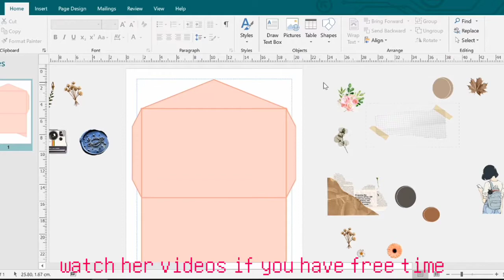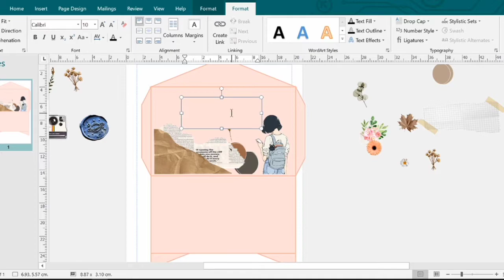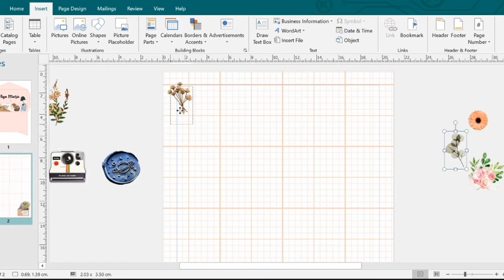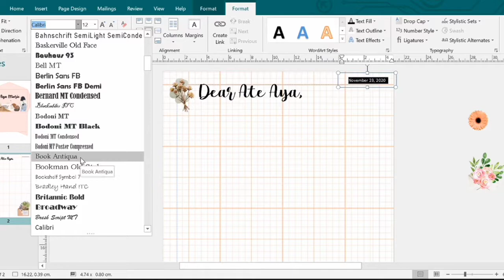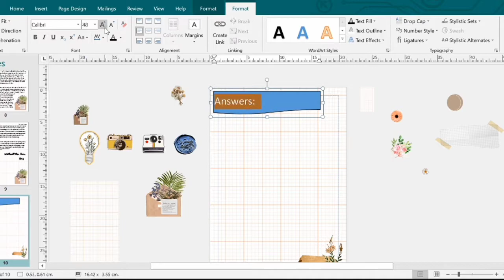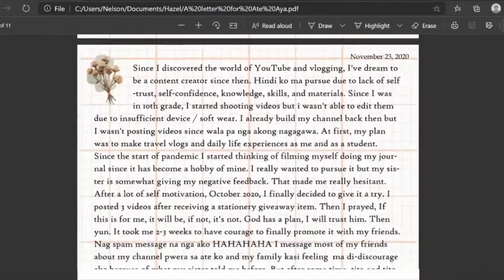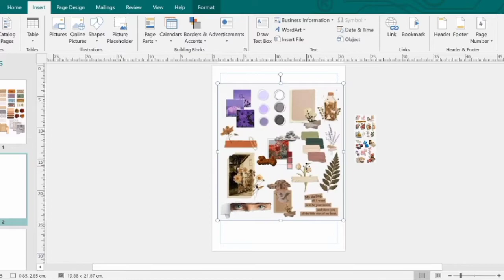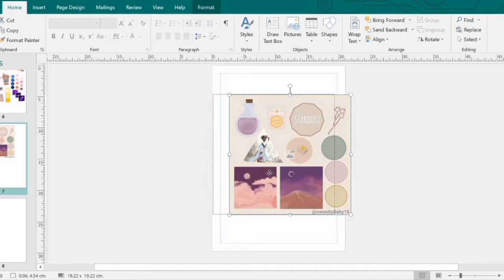Digital Pen Pal with Me | MS Publisher | Aesthetic || Love, Haz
A digital mail for Ate Aya!

Device used: Oppo A5
Music in the video: